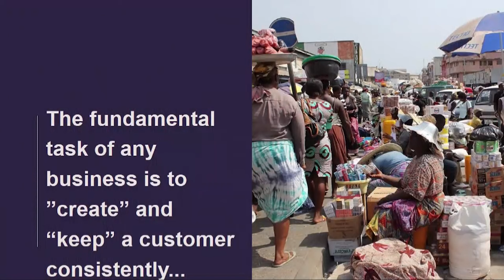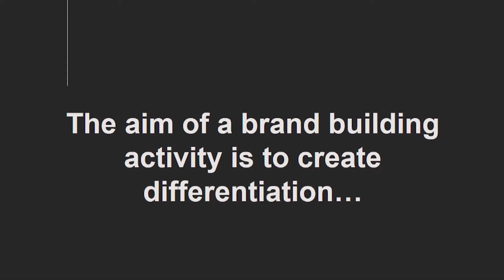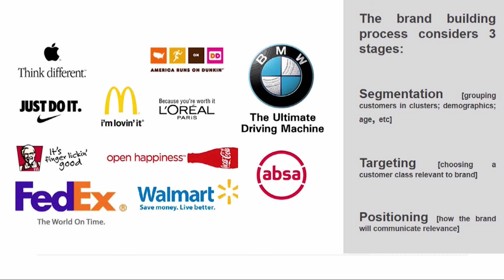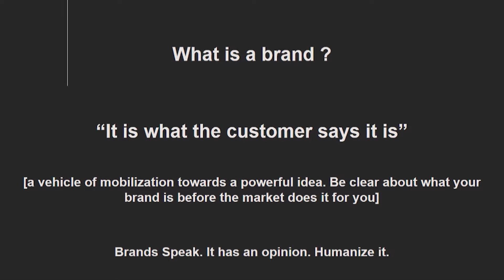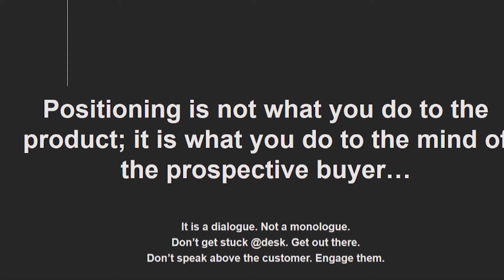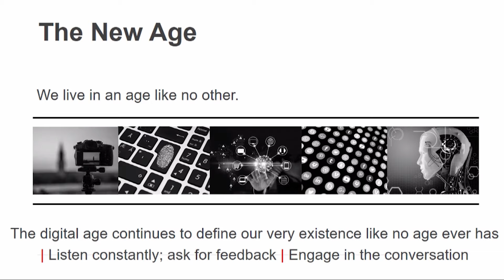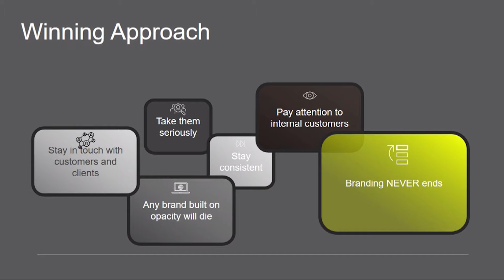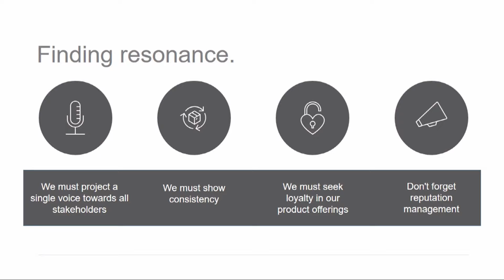Absa Business Connect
Excerpts from our just ended Business Connect Session where, Ebenezer Amankwah (Head, Corporate communication and external relations) shared nuggets on how to win the positioning battle, to enable brands stand out from the competition.